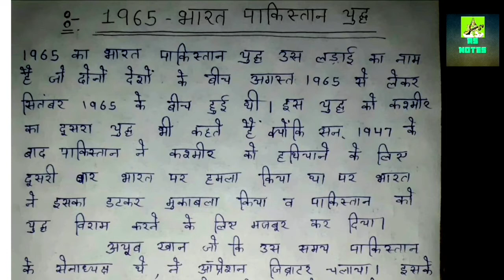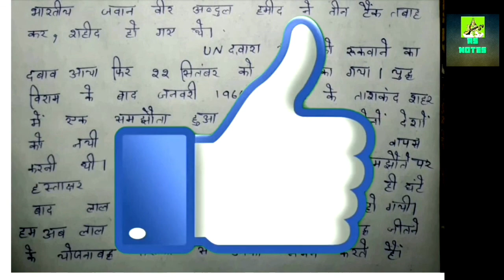1965 भारत पाकिस्तान युद्ध की पूरी कहानी और उससे जुड़े महत्वपूर्ण तथ्य....indo pak 1965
जानें भारत पाकिस्तान युद्ध की पूरी कहानी और उससे जुड़े तथ्य ।

1-GMAIL.COM

Follow me for another queries-

1-fb.com_

       धन्यवाद ।